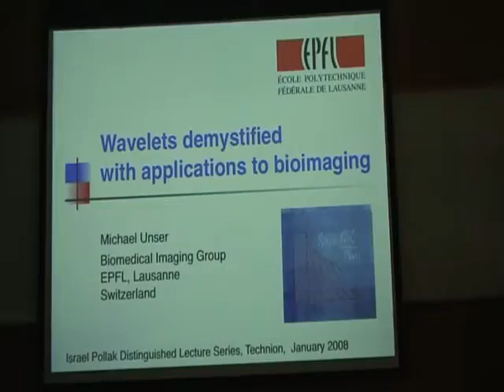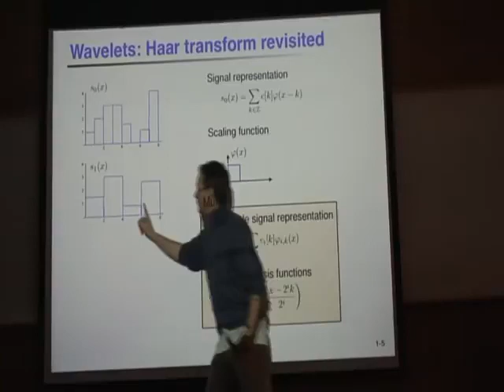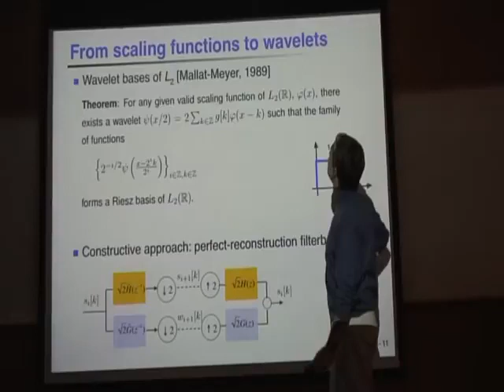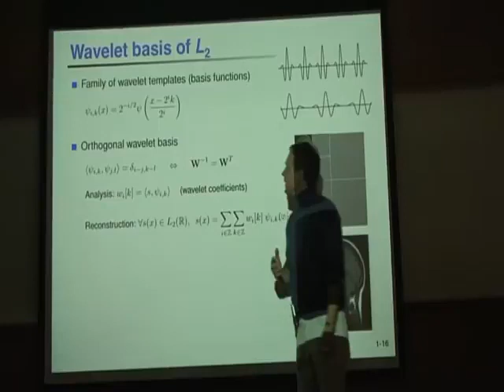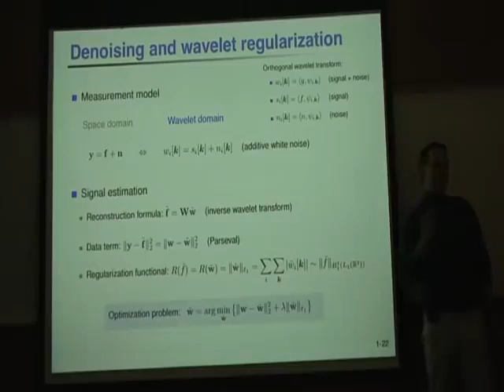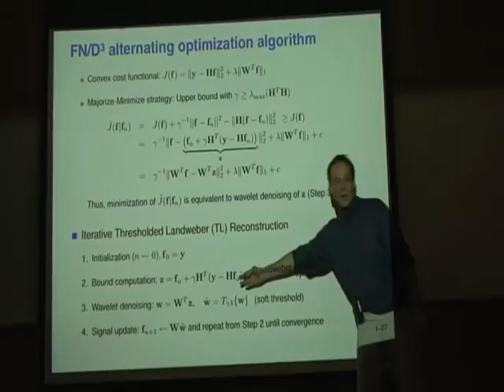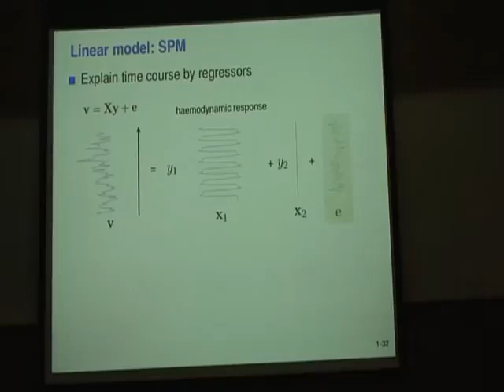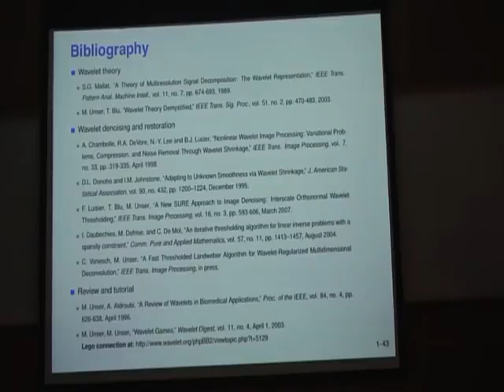Michael Unser, Wavelets Demystified